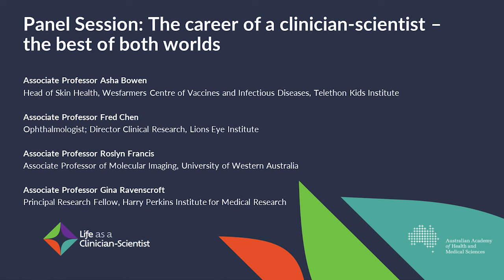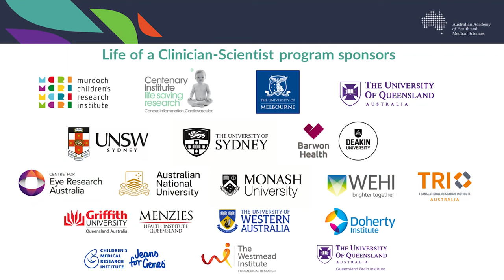Panel discussion: the career of a clinician-scientist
A panel discussion from our 2023 Life as a Clinician-Scientist event, held in WA and chaired by Professor David Mackey AO FAHMS.

Speakers:

Associate Professor Asha Bowen Head of the Department of Infectious Diseases at Perth Children’s Hospital and Program Head, End Rheumatic Heart Disease (END RHD) and Team Lead, Healthy Skin and ARF Prevention at Telethon Kids Institute

Associate Professor Gina Ravenscroft Principal Research Fellow, Harry Perkins Institute for Medical Research

Associate Professor Fred Chen Ophthalmologist; Director Clinical Research, Lions Eye Institute

Associate Professor Roslyn Francis Associate Professor of Molecular Imaging, University of Western Australia